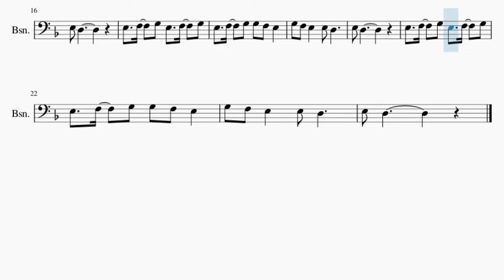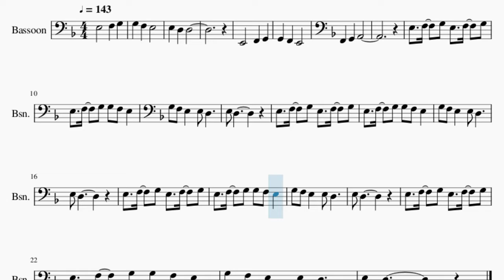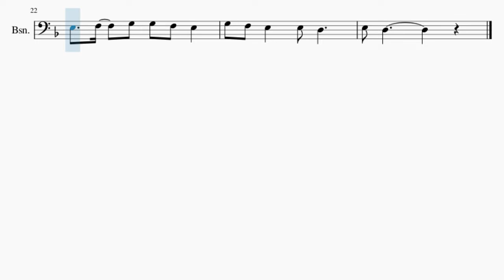Bassoon Sheet Music: How to play SUPER SMASH BROS BRAWL DRILL REMIX by Shae OT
Comment and let us know how the videos have helped you. It keeps us going! :)Here is a sheet music/tab video on the song SUPER SMASH BROS BRAWL DRILL REMIX by Shae OT on the bassoon. A bassoon sheet music arrangement which is transposed to notes that are easily played by bassoon, for the song SUPER SMASH BROS BRAWL DRILL REMIX by Shae OT.

EasyMusicLesson2 teaches you to play the your favorite instrument, through well-arranged sheet music so that you too can learn how to play SUPER SMASH BROS BRAWL DRILL REMIX by Shae OT on the bassoon as fast as you can. A bassoon sheet music with backing tracks to help your play the song better.

Chords of Bassoon arrangement:
G Min   A Maj   D Min   D Maj   E Dom 7   G Min   A Maj   D Min
A Maj   D Min   D Min   G Min   Bb Maj 7   Bb Maj 7   G Min
D Min   G Min   Bb Maj 7   Bb Maj 7

Melody notes of Bassoon:
E3   F3   G3 G3 F3 E3
G3 F3 E3   E3 D3
E3 D3
E3   F3   G3 E3   F3   G3
E3 D3
E3 D3
E3 D3